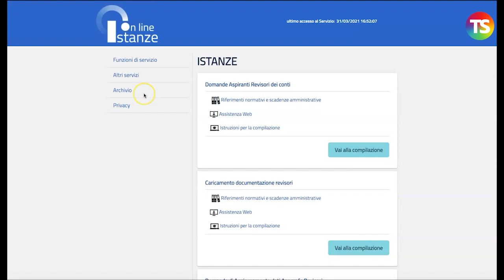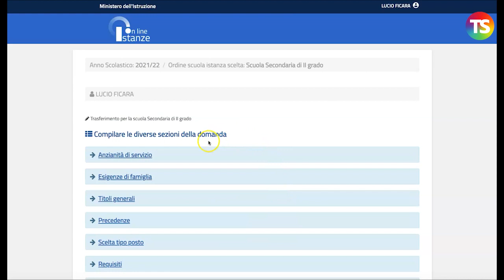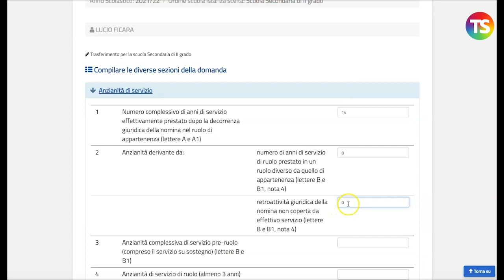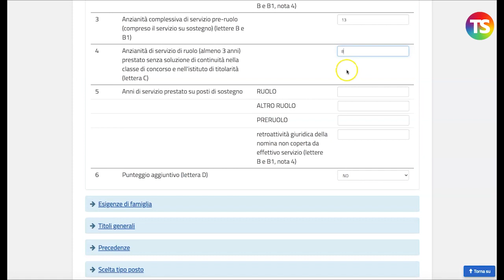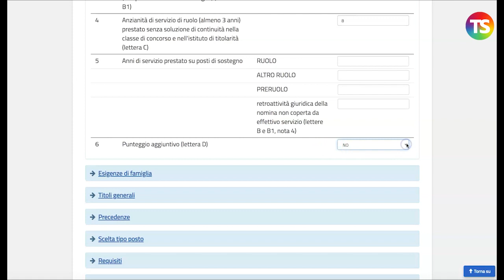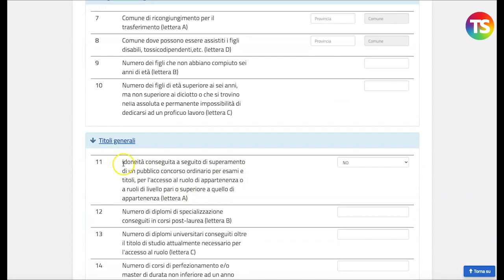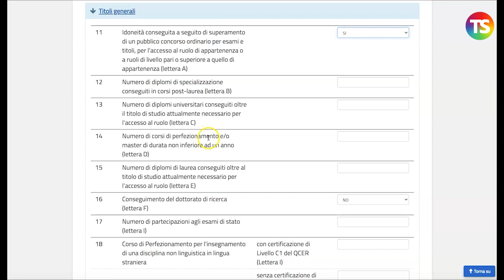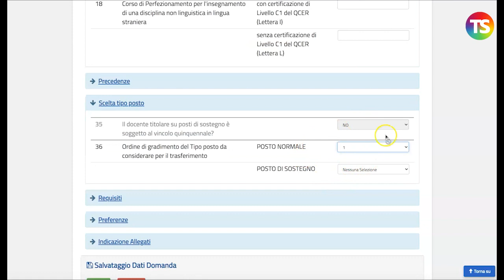Tutorial Mobilità 2021/2022: come compilare la domanda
tecnicadellascuola mobilità21 Nel video tutorial viene mostrato come è possibile compilare la domanda per i docenti titolari della scuola secondaria di secondo grado.

Dalle ore 21 del 29 marzo è già possibile compilare la domanda della mobilità docenti e questo sarà possibile farlo fino a martedì 13 aprile.